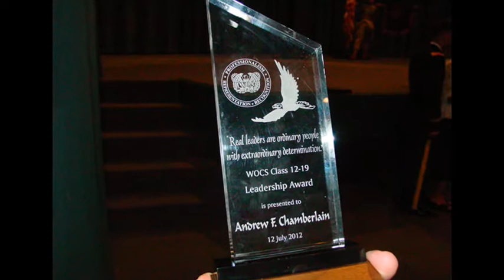Mister Andrew Chamberlain